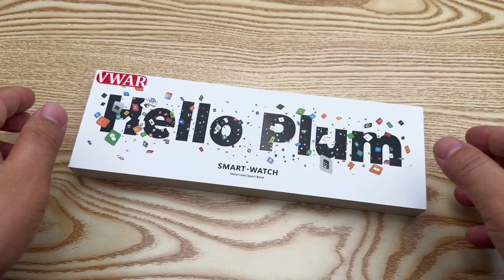VWAR Hello Plum Smart Watch Series 10 Unboxing-Noise Detection ChatGPT 1GB ROM NFC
(Vwar online store all items in this shop come with a one year warranty.